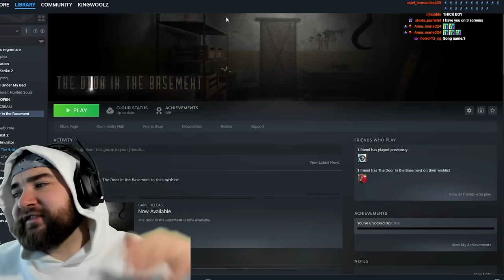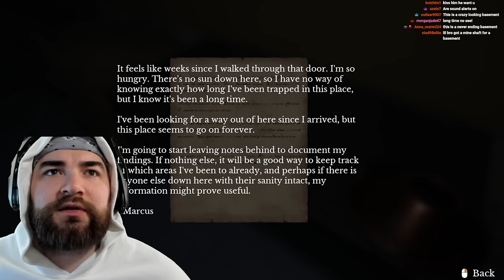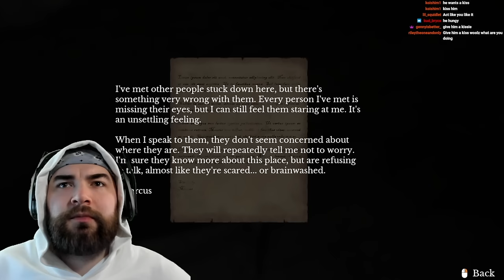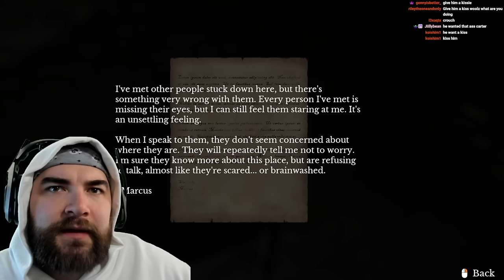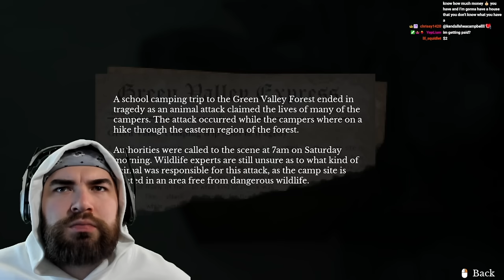KingWoolz Plays THE DOOR IN THE BASEMENT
This game is called THE DOOR IN THE BASEMENT. This game has been hyped up so you know we GOTTA PLAY DAT. full raw/unedited.